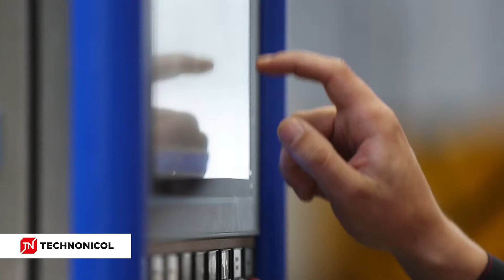Production of polyurethane foams by TECHNONICOL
TECHNONICOL Corporation has been producing polyurethane foams since 2016 using modern technologies and only the best raw components. The plant was built on a closed cycle concept to meet the strictest environmental safety standards. A high-tech automated production line with a total annual capacity of up to 7 000 tons of PU foams is custom made by Swiss company Pamasol. A new R&D center was also launched at the enterprise to provide constant improvements of products' functional properties and develop unique compositions.

The assortment includes professional sealing, fire-resistant and glueing foams, as well as high-performance spray foam insulation – a full set to cover all possible needs of the builders.